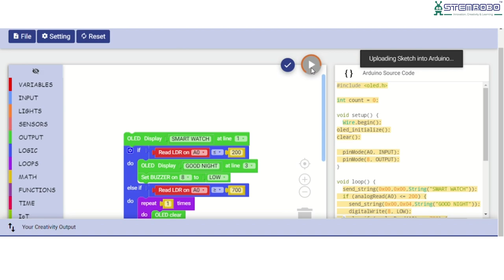Smart Watch | Project Based Learning | DIY | Tinker Orbits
Discover the magic of real-life problem-solving with our Tinker Orbits PBL Kit.

Introducing the Lab at Home – an innovative area to immerse your kids in the captivating world of STEM, Robotics, AI, and technology, all while reducing screen time and igniting their passion for hands-on learning.

With the exceptional range of kits provided by STEMROBO. Our kits cater to all age groups, ensuring a tailored learning experience that's both fun and educational. STEMROBO provides all the DIY kits backed with Integrated curriculum and LMS to help kids enhance their creativity and innovation with expert guidance.